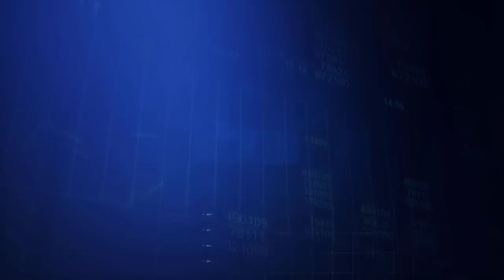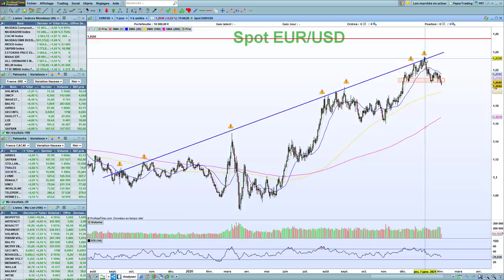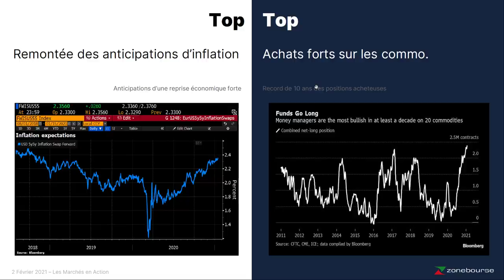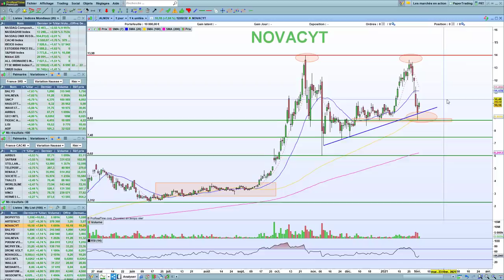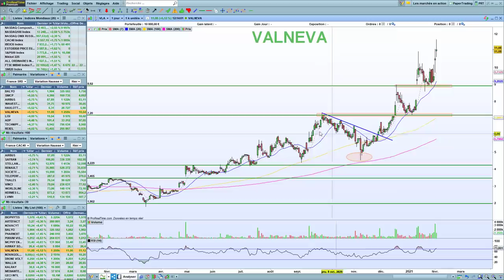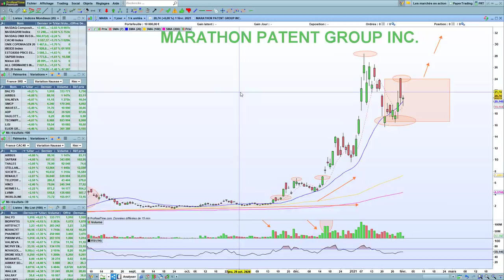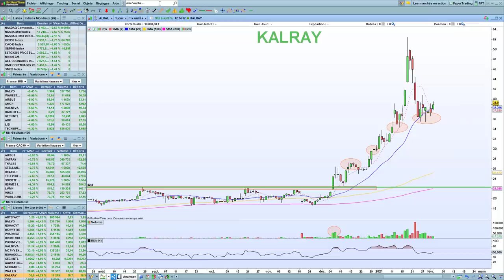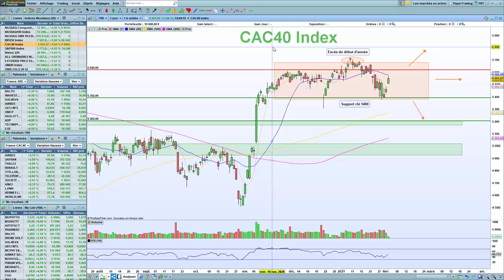Les Marchés en Actions : Emission du 2 Février 2021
La nouvelle émission de Zonebourse, avec Nicolas Chéron 🔥
Chaque semaine, retrouvez des décryptages et des analyses sur les marchés, notamment sur les actions. Ces vidéos de vulgarisation à caractère éducatif vous donneront les clefs de lecture pour investir sur les marchés financiers.

00:00​ Introduction
02:20​ Focus marchés - explications des derniers mouvements
13:35​ Actualités économiques - les statistiques passées et à venir
14:55 Top/Flop - rubrique macroéconomie et pédagogie
24:40​ Analyse des valeurs CAC et SRD
41:10​ Valeurs internationales
54:50​ Valeurs trendfollowing

🤵‍ Nicolas Chéron, 37 ans, est diplômé d’un Bachelor of Business Administration (BBA) en Marketing & Management International obtenu à l’EDHEC Business School. Il commence sa carrière en 2007 chez Zonebourse en tant que co-responsable de l’équipe de recherche. De 2010 à 2020, Nicolas Chéron participe au développement du leader mondial sur les changes FXCM, puis des courtiers CMC Markets et Binck.fr. 10 ans plus tard, il retrouve son équipe favorite pour y poursuivre sa carrière.